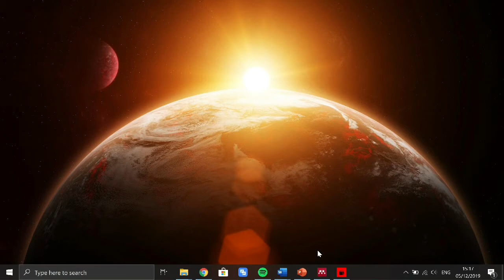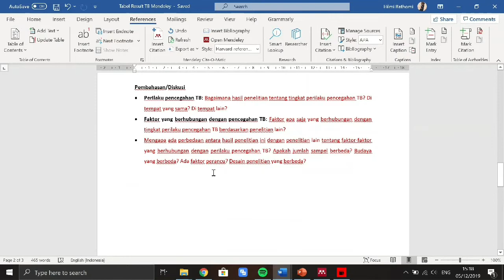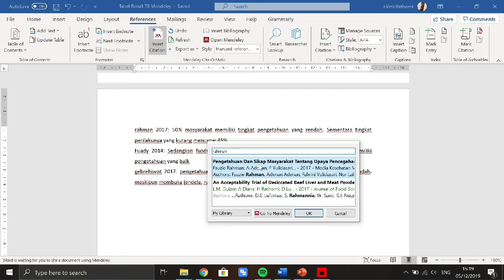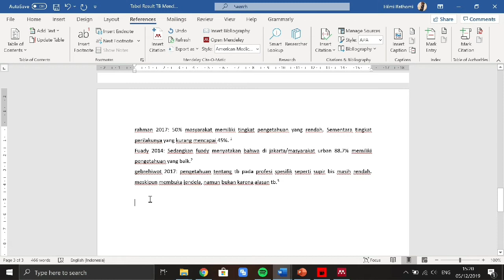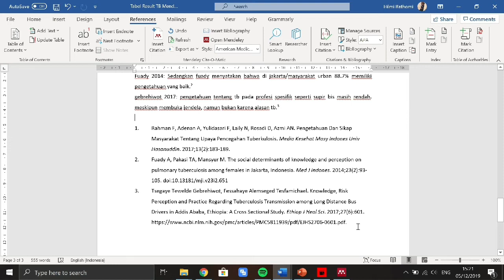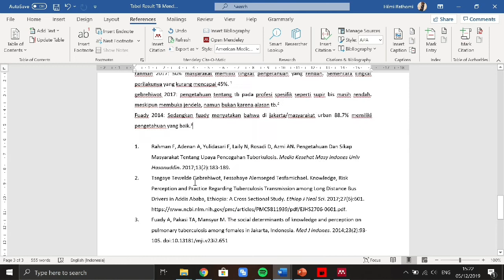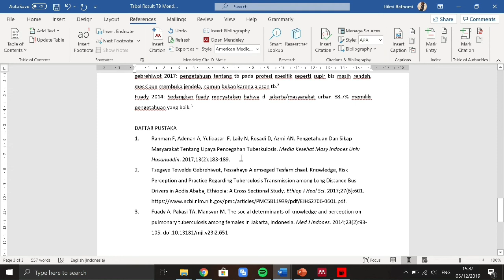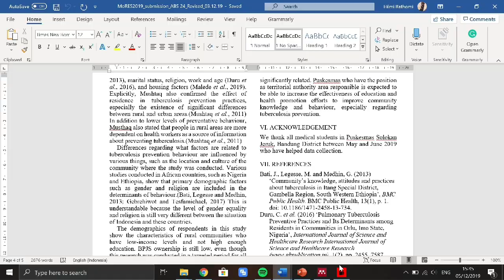Mendeley Expert Part 3: Membuat daftar pustaka semudah membalik telapak tangan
Pusing karena daftar pustaka berantakan? Tidak sesuai urutan penulisan? tidak sesuai tata tulis? Tidak sesuai ketentuan jurnal yang mau dituju?

Wajib gunakan citation manager, salah satunya Mendeley.

Mau apapun reference stylenya, mau diubah seperti apapun urutan pembahasannya, mau ditambah atau dikurangin berapapun rujukannya, tidak masalah!

Daftar pustaka kita tetap rapi, tanpa perlu banyak modifikasi.

Cek caranya di video ini.

Video ini merupakan bagian ketiga (terakhir) dari Mendeley Series.